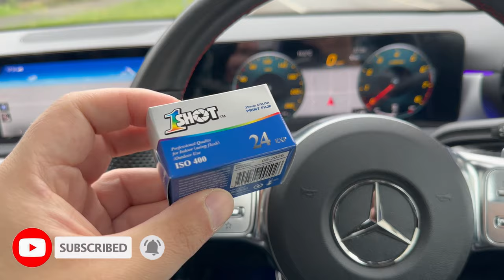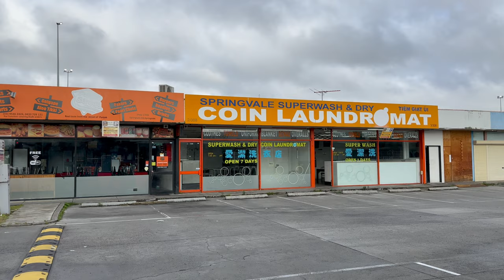What is this film? 🎞️ 1SHOT 400 ISO film | Nikon FM2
I got a roll of this from decisivemoment.com.au who dropped it in my order one month. As it was a 400 ISO film, before doing a photo-shoot I dropped it in my camera and walked the streets of Springvale one early morning and this is what I got.

*** Gear ***
Film Photos: Nikon FM2 with Nikkor 50mm f1.4
Video Recording: iPhone 14 Pro Max